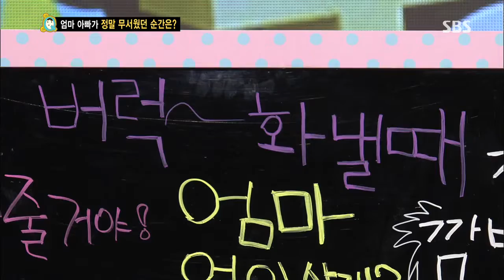[SBS] 스타주니어쇼 붕어빵 20130817 #36(5)